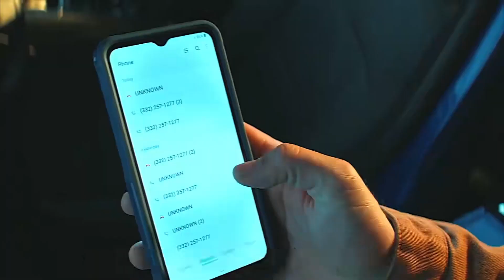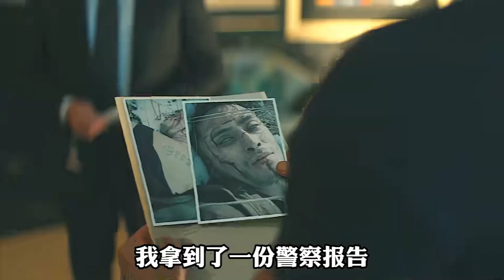一剪到底，一口氣看完高分動作爽劇《俠探杰克》第二季